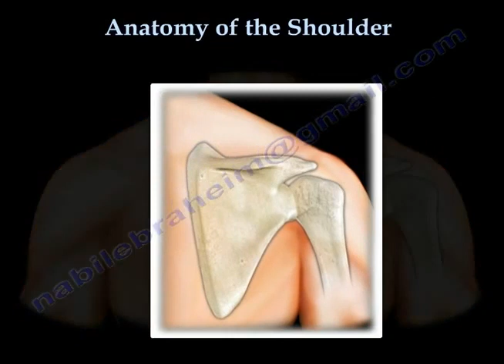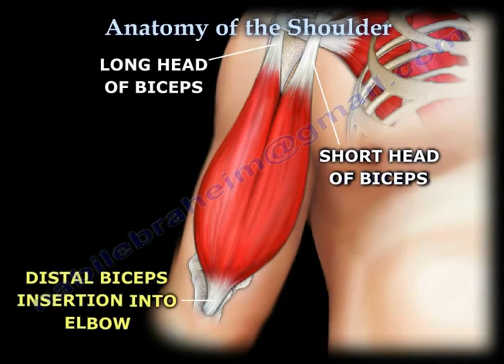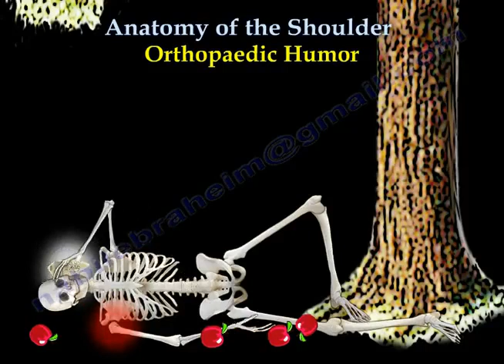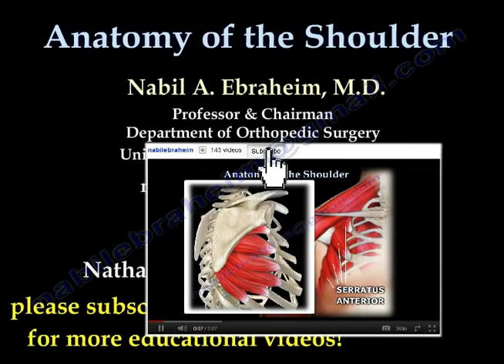A váll anatómiája